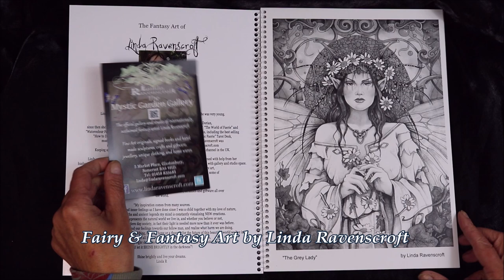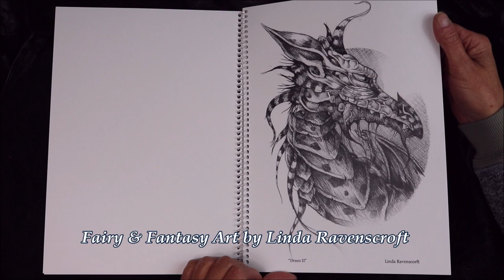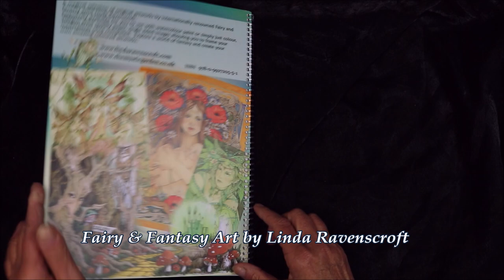Flip Through|Fairy & Fantasy Art by Linda Ravenscroft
Hello, today I show you a special book by Linda Ravenscroft. The book is called Fairy & Fantasy. It has so thick pages that I thought I had ten at once in my hand. I have not even tried the paper with my pencils. It has a spiral binding. The illustrations are so beautiful. I'm really a bit scared to ruin the picture. But at some point I will try it .
Bye, Sophia.

Note: I have chosen this book. There is also a new one by Linda Ravenscroft.
If I live in UK then I would often be in Linda Ravenscroft Shop. The Shop is so beautiful. :)

Coloring Book: Fairy & Fantasy Art by Linda Ravenscroft
Flip Through Fairy & Fantasy Art: